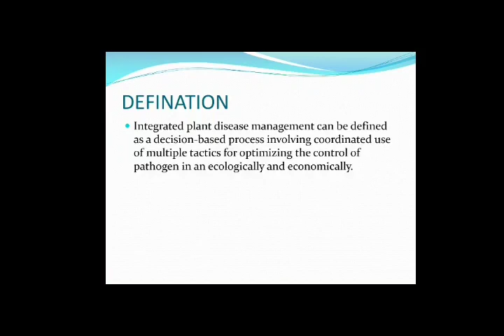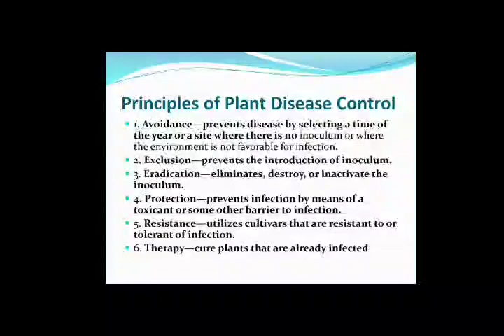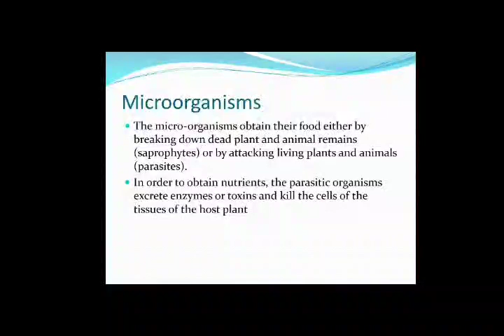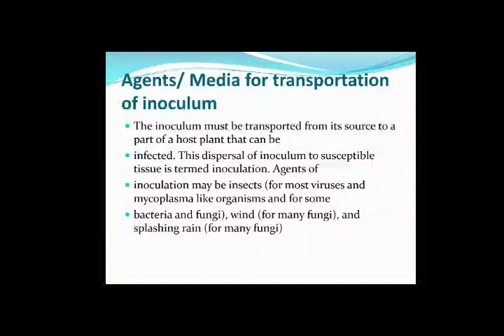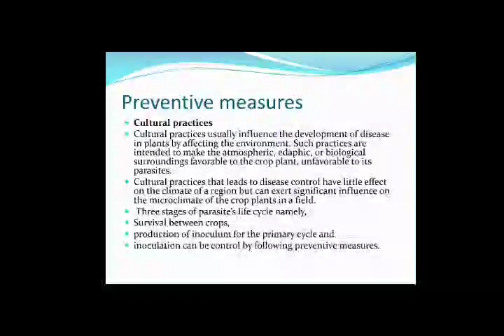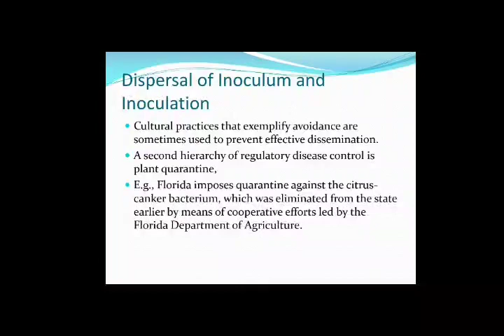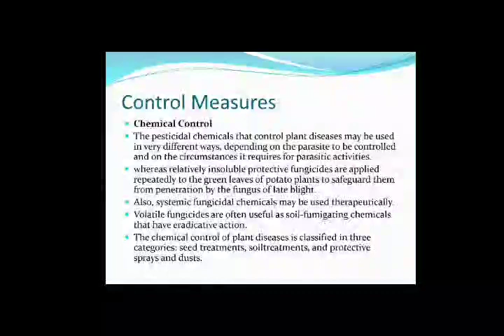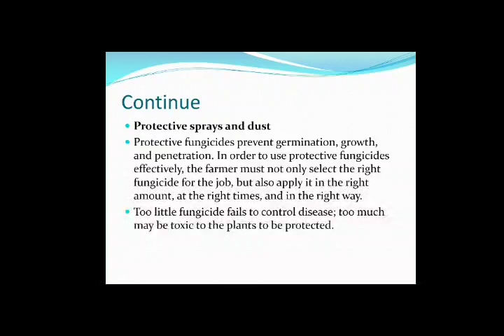Integrated plant disease management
M.Sc final Botany,  special paper advanced plant pathology